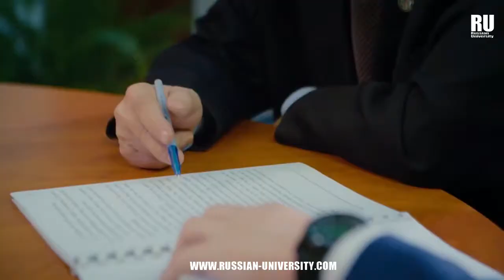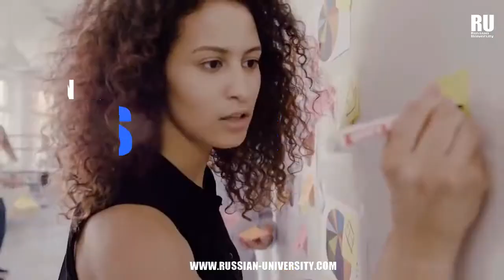DE COLOMBIA A RUSIA ¿QUÉ CARRERAS PUEDES REALIZAR? | Estudia en Rusia | Estudios en Rusia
Russian University les ofrece a los estudiantes de Colombia la oportunidad de cumplir sus sueños y metas de estudiar en el extranjero. Si quieres saber mas observa este video.